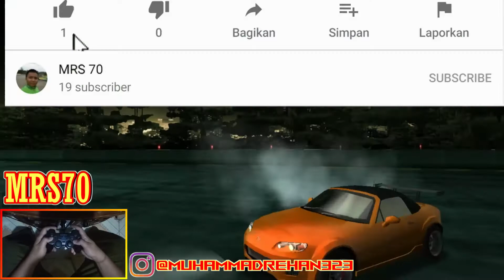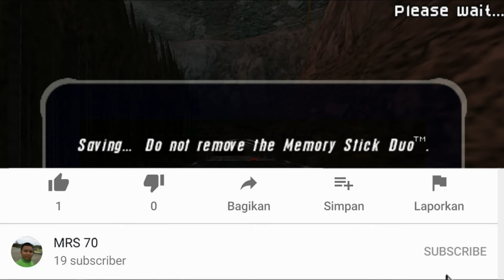LEADER TEAM 246 | THE FAST AND FURIOUS TOKYO DRIFT- OMIYA SATOSHI MX-5 MIATA | MRS 70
Pemimpin dari Tim 246,  Omiya Satoshi  gameplay, the fast and furious drift, mobil MX-5 Miata

Game: The Fast And Furious Tokyo Drift
Sound by
@T. Stebbins
@ Mike Snap
@Robbie Boy.